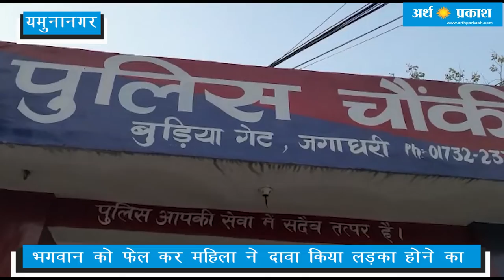भगवान को फेल कर महिला ने दावा किया लड़का होने का